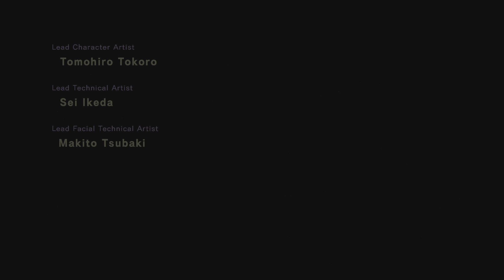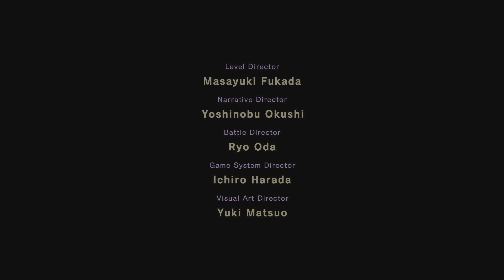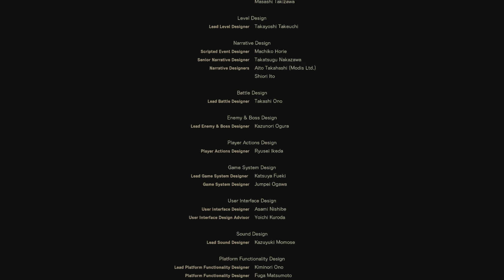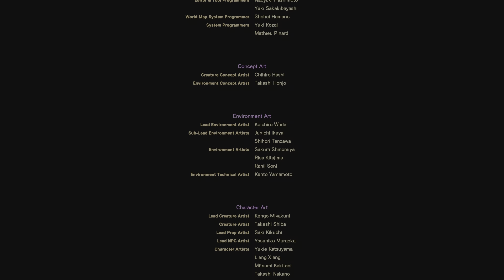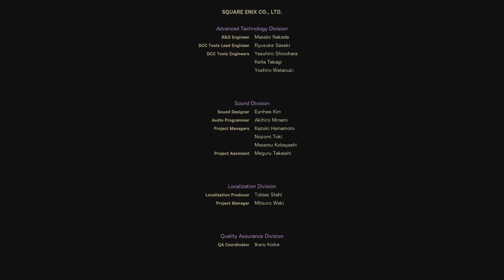Forspoken Ep 5 - (END) In Tanta We Trust: Harbinger